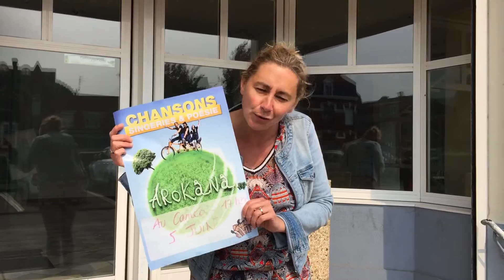Concert d'Arokana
Culture